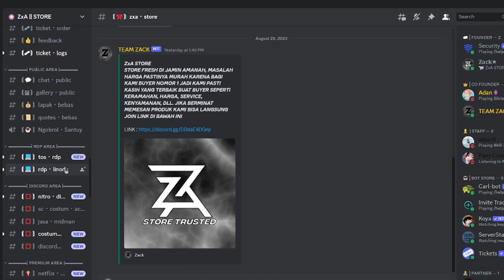SERVER GTA SAMP MAPPINGAN DAN FITUR MIRIP FIVEM DAN UNIK ! REVIEW SERVER GTA SAMP ROLEPLAY INDONESIA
ZxA STORE AMAN DAN TERPERCAYA